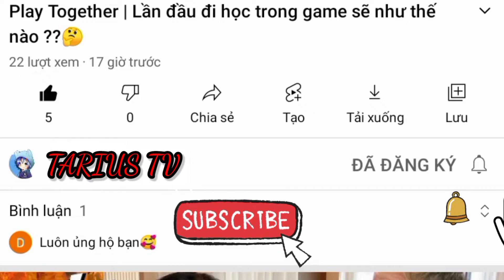Free Fire | Highlights đảo huấn luyện ( Chúc mừng năm mới 2022 🥰 )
Các bạn nhớ giúp mik đăng ký kênh và đừng quên like video để ủng hộ mình nha đó là một động lực rất lớn để mình tiếp tục ra những video hay hơn, tuy kênh mình là một kênh nhỏ nhưng nếu các bạn tiếp tục ủng hộ kênh mình sẽ tiếp tục lớn mạnh để phục vụ các bạn .
° Các bạn xem video vui vẻ 🥰😍😁